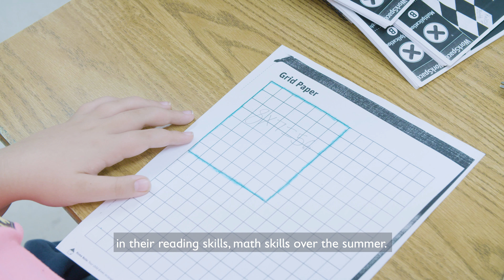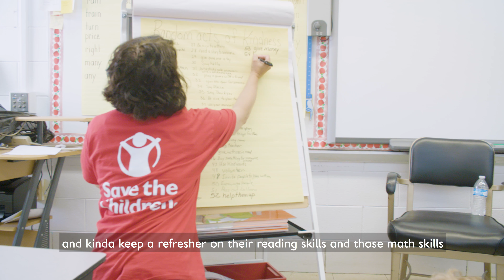Learning Shouldn’t Take a Vacation | Save the Children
After a year of sitting in a classroom learning multiplication tables – in the summer, kids just want to run through the sprinkler and go to the park. But their growing minds are like a muscle – and if they don’t use it, they could lose it. Libraries offer summer reading lists to support literacy – and some schools even require summer reading reports – but what about other areas of learning like science, technology, engineering and math?

Save the Children is proud to offer our SummerBoost Camp, a full day of activities, learning, reading and skill building, geared to put children on the road to success. Learn more and find out how you can help